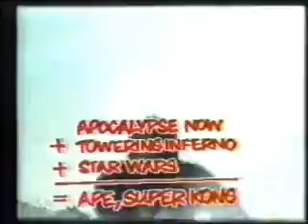Ape Super Kong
Rape her gently?